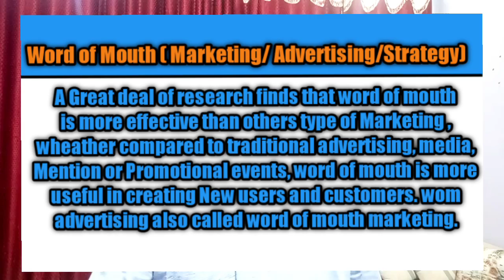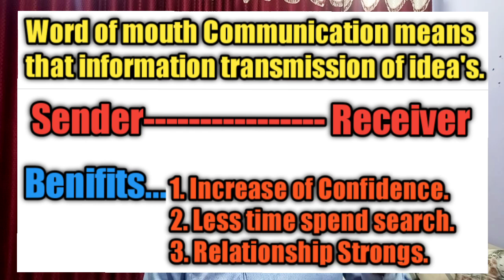Mouth Publicity कैसे करे | word of mouth | how to grow your business through word of mouth marketing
Word of Mouth Advertising  marketing and Strategy